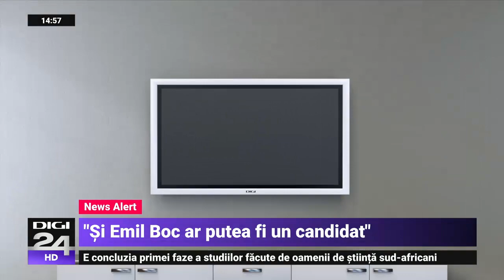Dan Motreanu este „În fața ta”: Încă 2-3 ani pierduți ar însemna o criză mai mare și o subdezoltare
Dan Motreanu, președinte PNL Giurgiu și europarlamentar, este invitatul lui Claudiu Pândaru și al lui Florin Negruțiu în cadrul emisiunii În fața ta.